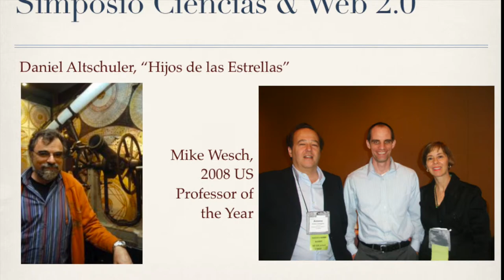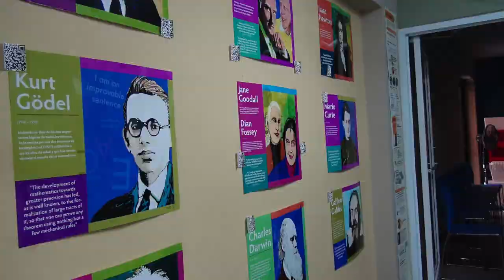STEMmED 1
Proyecto